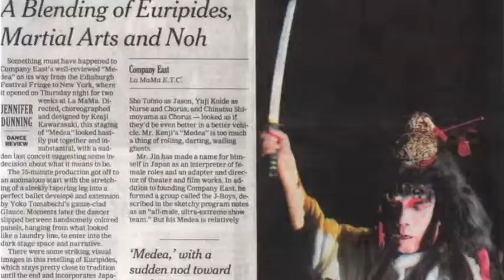神ひろし「いちご白書」12・９ J28/ボランティアスタッフ＆出演者若干募集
◎「いちご白書」キャスト＆ボランティアスタッフ募集
◎神ひろしの演技レッスン・ 参加メンバー募集